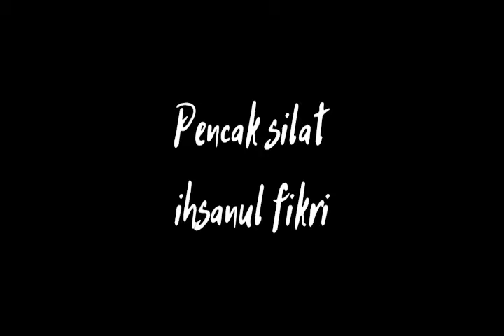PENCAK SILAT PUTRA